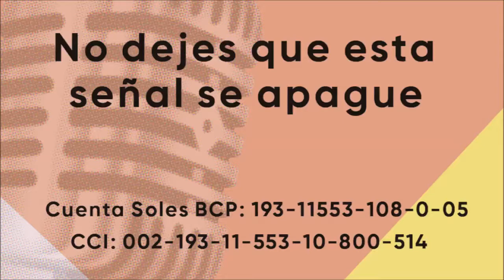Carlos Flores Ledesma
Necesitamos tu apoyo para sostener la radio como la Voz de la Cultura